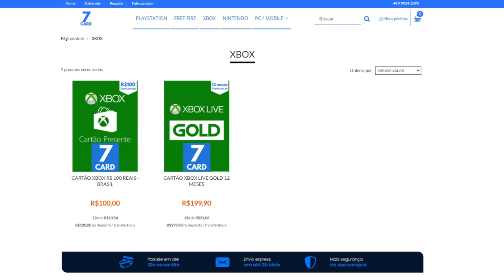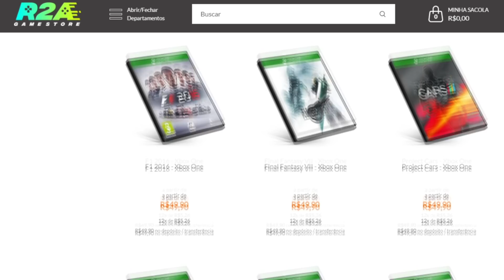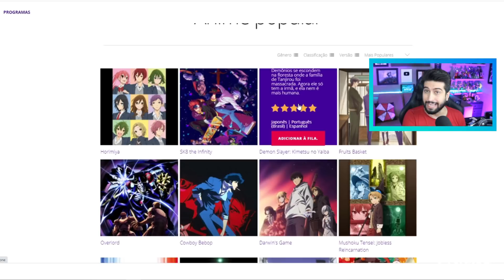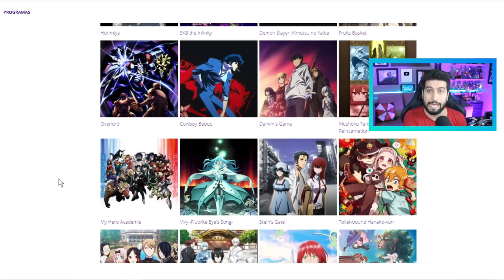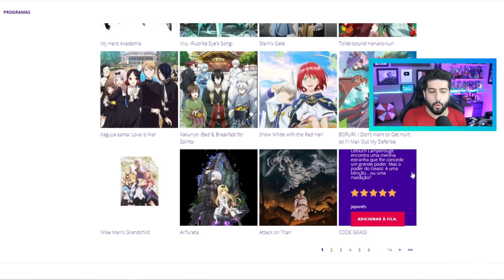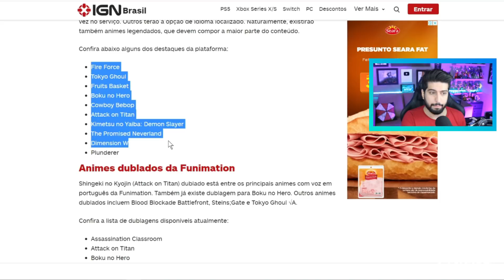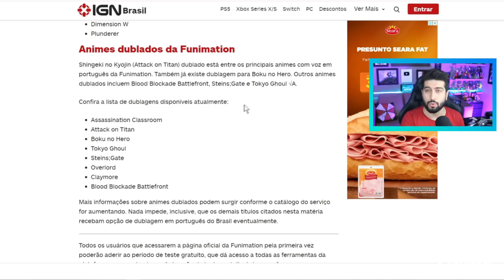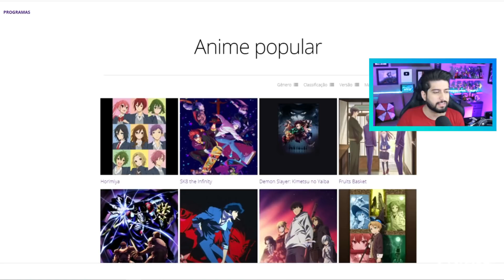FUNIMATION BRASIL NO PS4 GRÁTIS !!! ANÁLISE DO CATÁLOGO, ANIMES DUBLADOS !!!